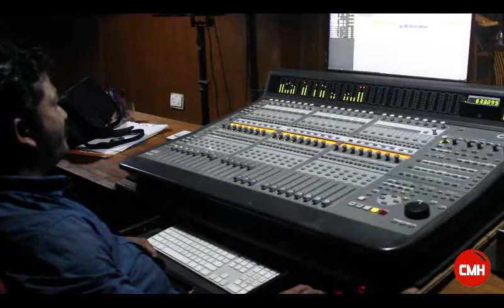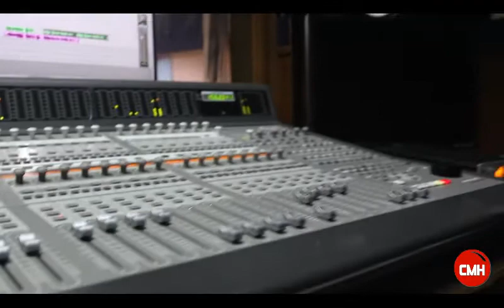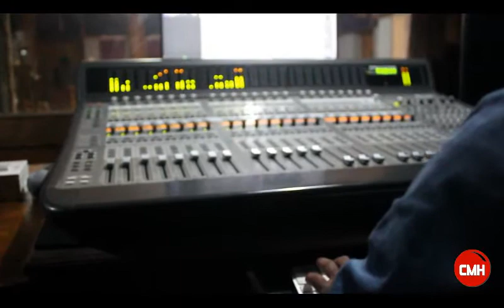ക്രിസ് തിയ ആനന്ദം I Malayalam Traditional Song I Roy Puthur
Album : Prathyasha Geethangal (Vol.2)
Promoter: Jenson
Vocal : Roy Puthur
Keys & Programing : Blesson
Mix & Master : Anoop - Real Tone Studio
Shoot & Edit : CMH crew
Post Production : Christian Media House
Production Controller : Jincy Joseph
Sent Your Reviews To CMH

This Audio content Is Copyright to Christian Media House.